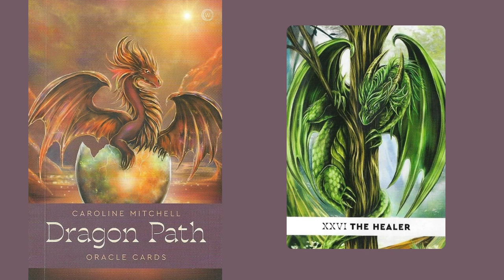Cure a si mesmo e contribuirá na cura de outros.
No encontro de hoje O Curador, um gentil e poderoso dragão veio para nos lembrar da importância em termo um tempo para nós mesmos.